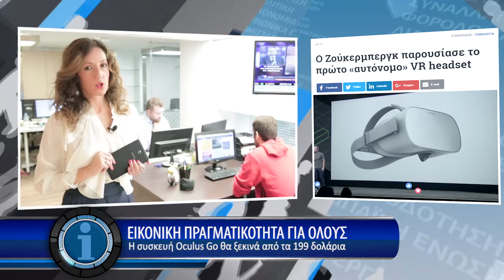Η οικονομία σε 1' από το - 12/10/2017